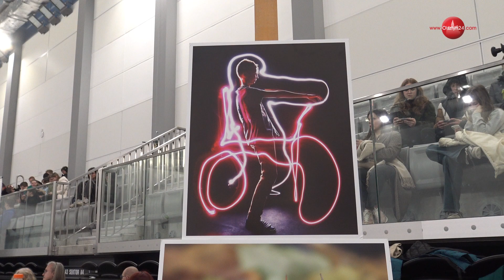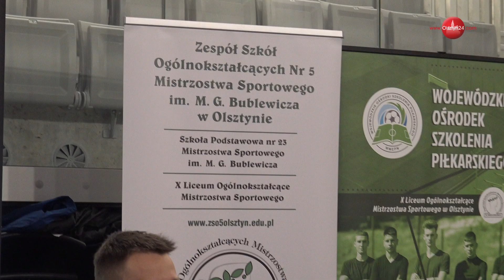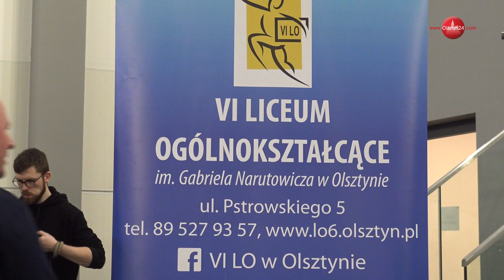OLSZTYN24: Targi szkół ponadpodstawowych w Olsztynie 2024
Targi szkół ponadpodstawowych w Olsztynie | HWS Urania w Olsztynie | 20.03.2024